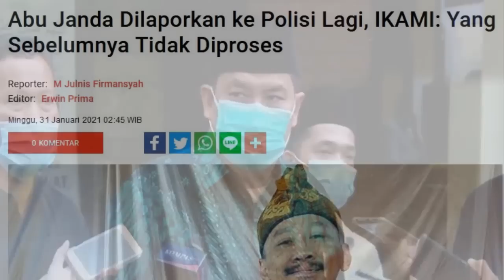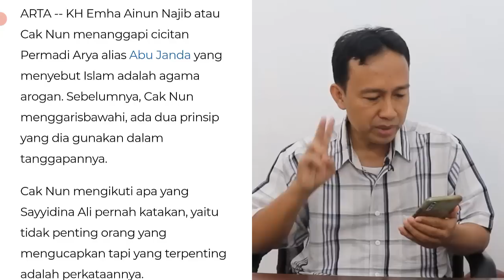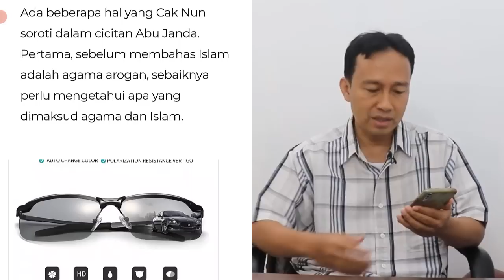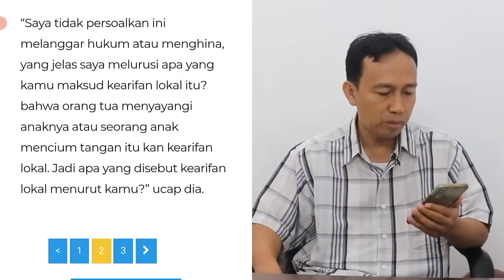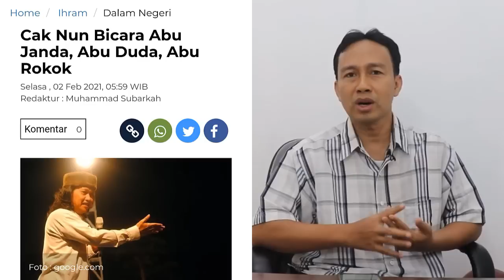BERITA TERBARU HARI INI ~ CAK NUN AKHIRNYA TANGGAPI PERNYATAAN ABU JANDA TENTANG ISLAM AROGAN